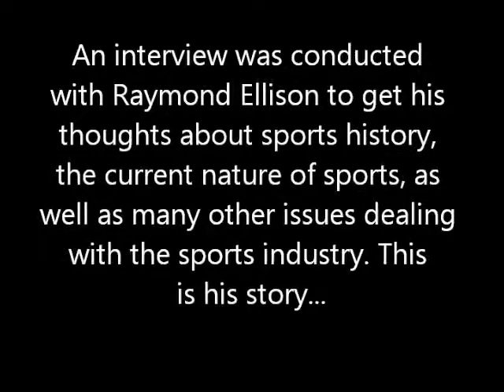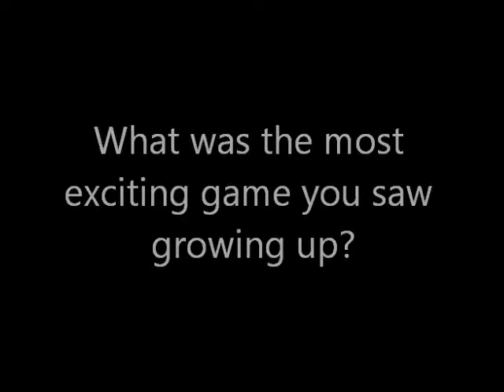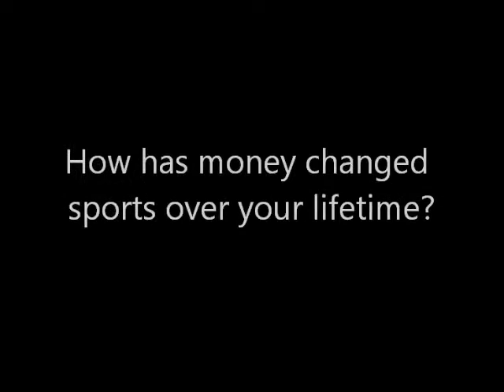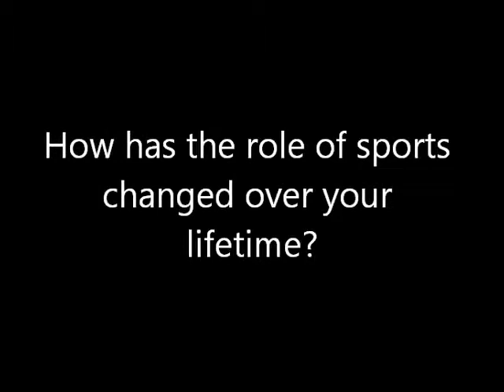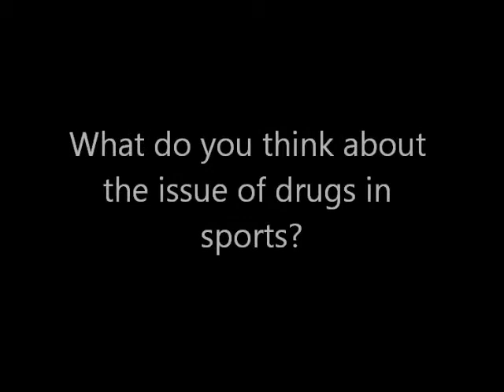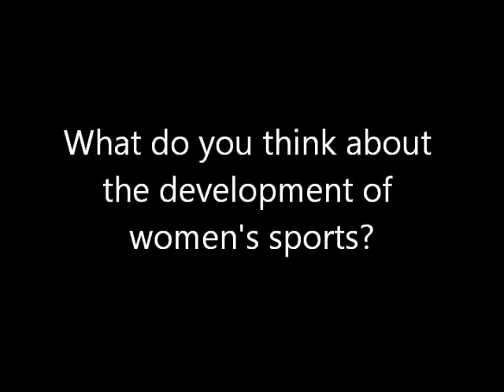History of Sports: HST 324 - Michigan State University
Blair Ellison
History of Sports
HST 324 Sec. 730
Interview Project